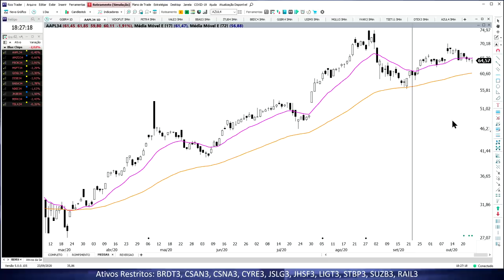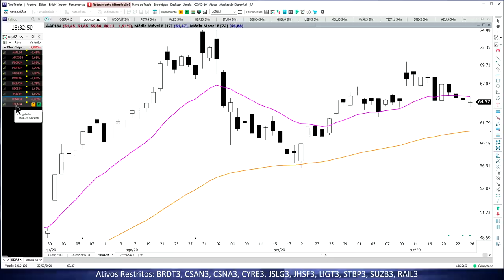🔴 Agora você pode Operar BDR!!!